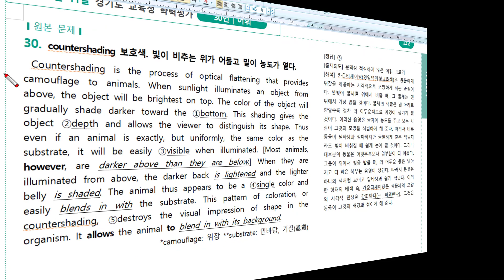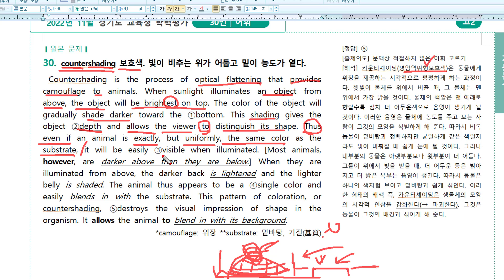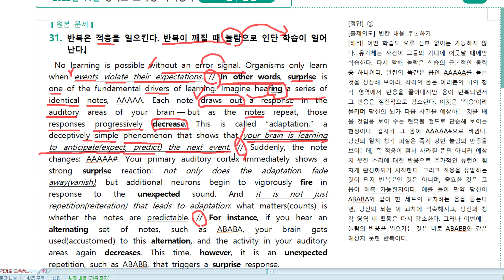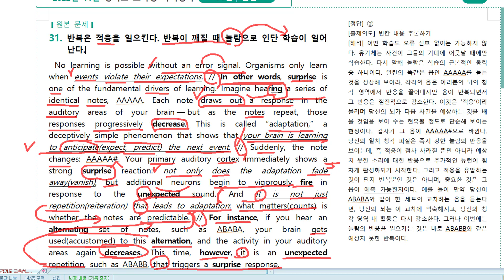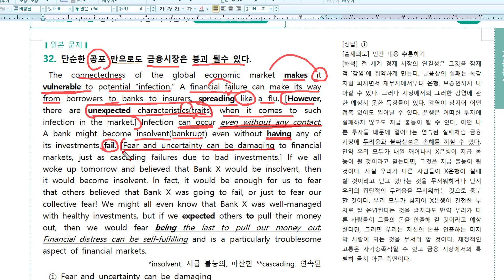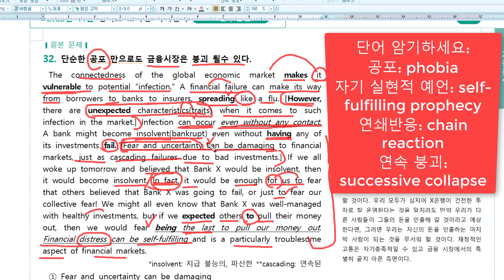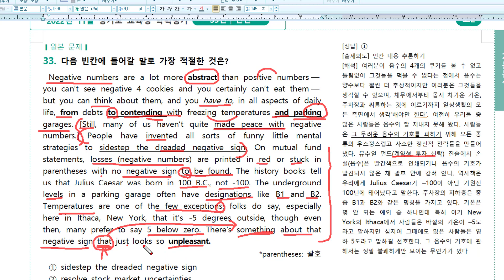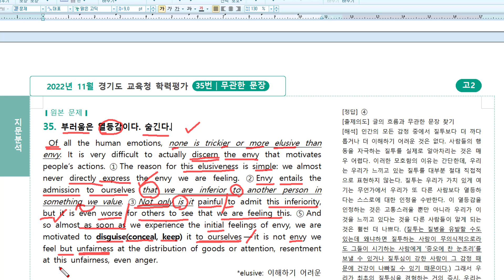모의_2022_11월_고2_30_33 35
2022년 11월 고2 모의고사 30~33, 그리고 35번 해설입니다.